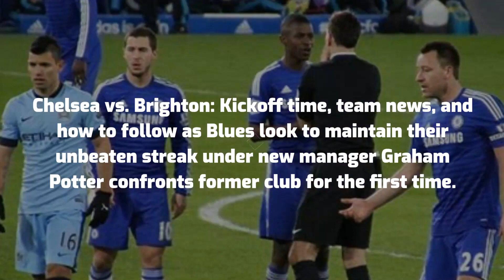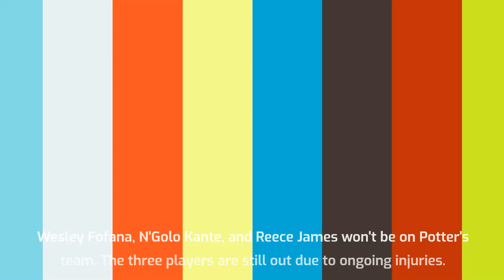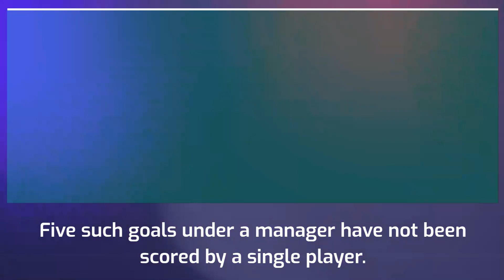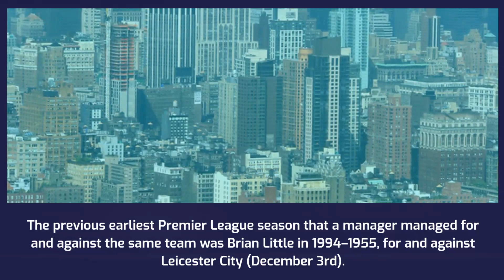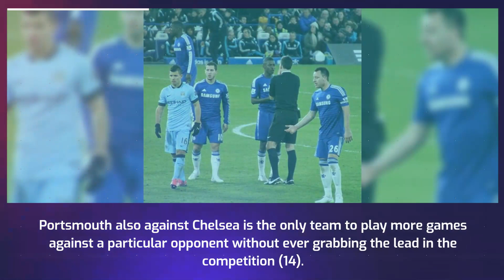Chelsea vs Brighton Kickoff time, team news, and how to follow as Blues look to maintain their unbe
Graham Potter returns to the Amex Stadium on Saturday as Brighton welcomes Chelsea to the south coast.
The Seagulls, who have not yet won under their new manager Roberto De Zerbi, are up next against Potter's unbeaten Blues.
The two managers have contrasting streaks so far in their new roles and they now go head-to-head this weekend.